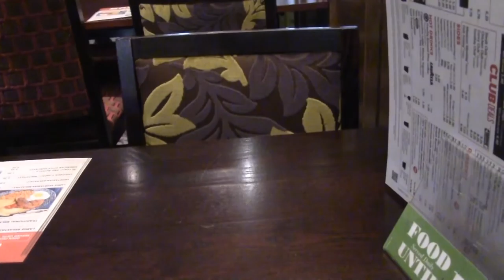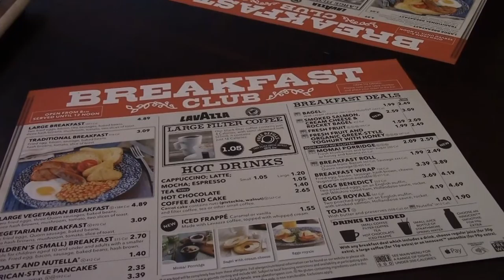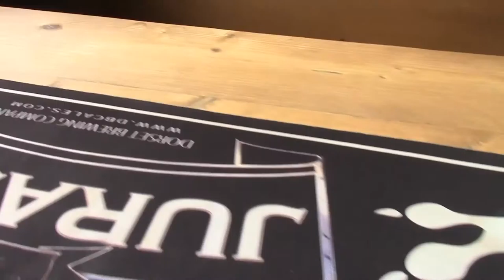Sale On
A semi soggy Monday in January and the Wetherspoon sale starts. A few other Dorchester pubs and what a good day itv was.